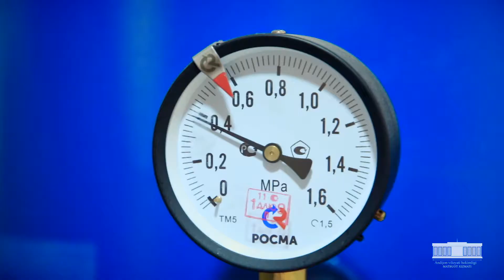КИСЛОРОД СТАНЦИЯЛАРИДАГИ ХАВФСИЗЛИКНИ ТАЪМИНЛАШ ЧОРА-ТАДБИРЛАРИ КУЧАЙТИРИЛДИ